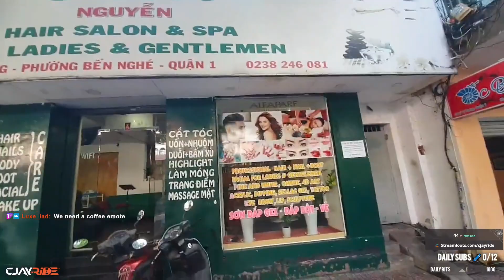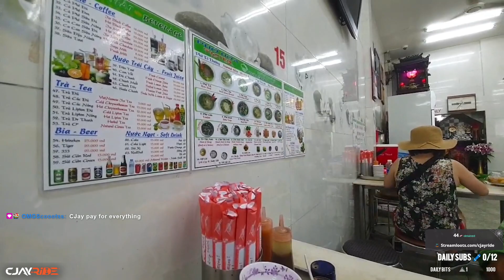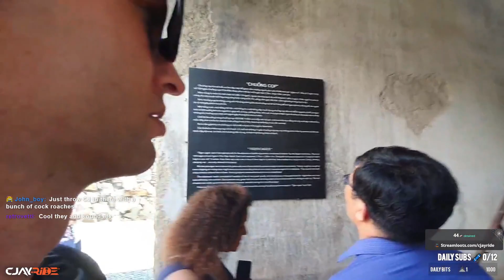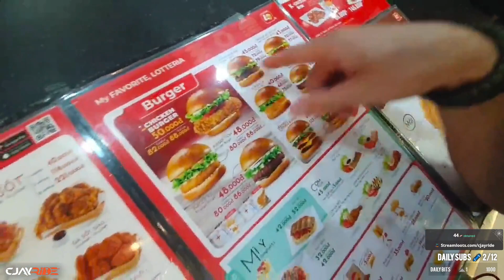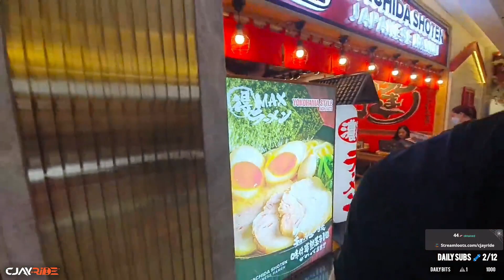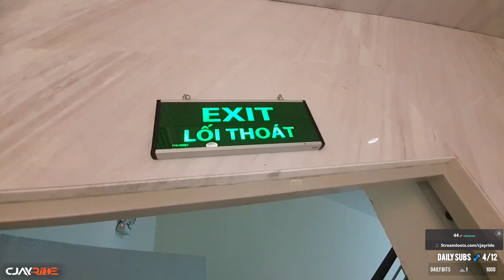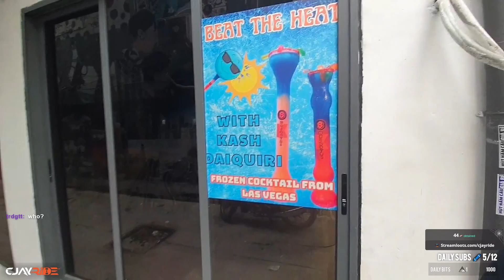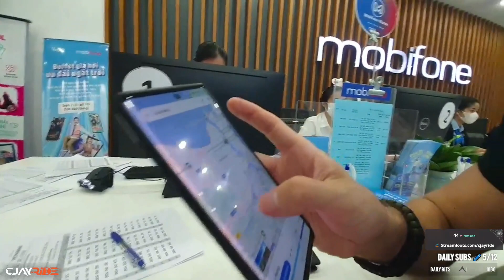Fresh Off the Boat - Vietnam Day 1📍Taipei [2023/10/25]